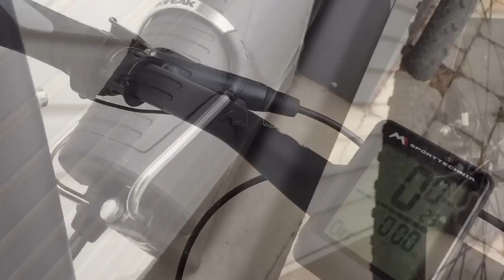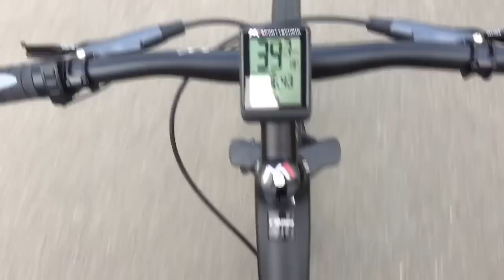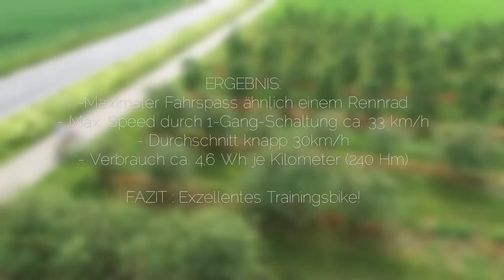TEST: Sedan ONE Carbon GoSwiss 16 kg Singelspeed 250 Watt Motor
Kann man mit einem Gang und nur 16 kg Gesamtgewicht ein Trainingsbike fahren ? Wir testen das Pedelec mit 220 WH Akku inklusive 10 % Steigung!